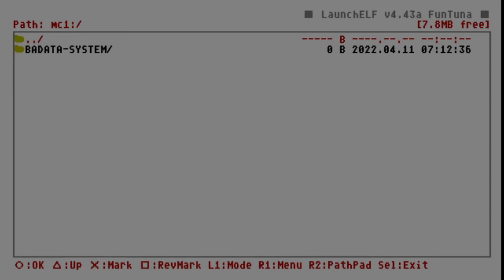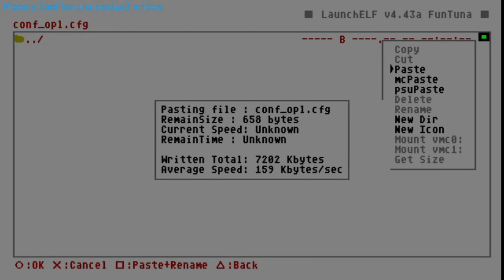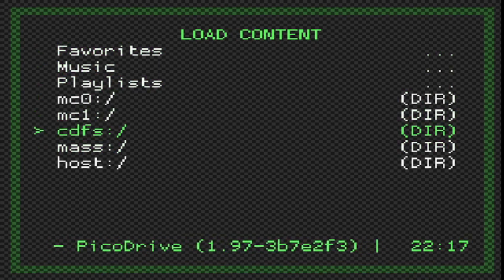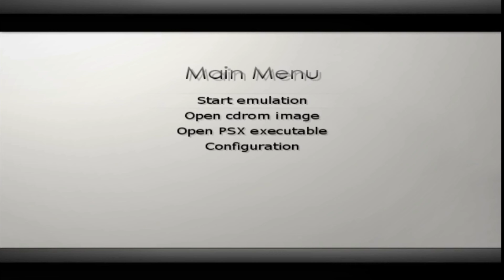Instalasi Funtuna Ultimate Console untuk PS2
Video tutorial untuk melakukan instalasi Funtuna Ultimate Console yang akan menjadikan mesin PS2 anda menjadi lebih bermanfaat karena dapat memainkan game retro seperti NES, SNES, SEGA dan PSOne